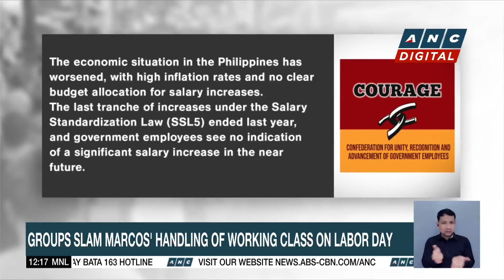Marcos call for review of workers' minimum wages amid inflation | ANC